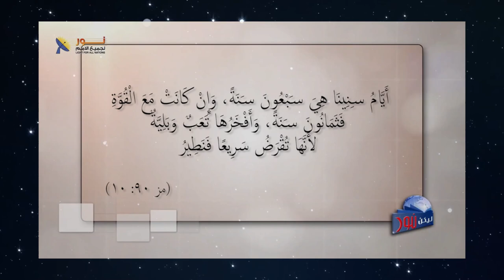606 هناك آلام حتمية في حياة كل البشر بدون استثناء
هناك آلام حتمية في حياة كل البشر بدون استثناء